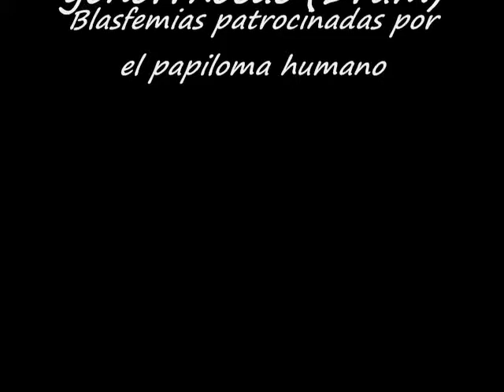Corpsephagous - Burning shadowland.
Death metal desde Chiriqui, creada en el 2009
Conformado por El papiloma humano (Voz)
Clamidia (Bass)
Escherichia coli (Guitar)
Neisseria Gonorrhoeae (Drum)